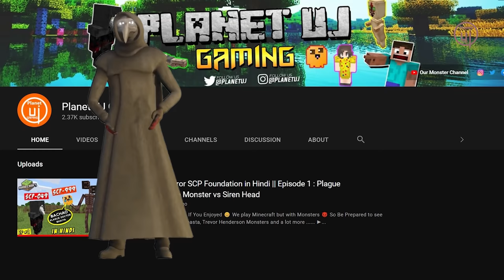इन दोनों आँखों को SUPERHERO क्यों कहते हैं सब ? EYE PODS Full Story in Hindi SCP 131 vs SCP 173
⚠ Note : Use Headphones for Best Experience ⚠

SCP 131 aka the Eye Pods (sometimes also called Heroes) are two creatures which mainly look like a tear-drop. Both of which have a big eyeball in the middle of their bodies, while they appear to be small. SCP-131-A is colored orange, while the SCP-131-B is colored yellow. The two can move extremely quickly and climb.

Now there is an instance when they stood against SCP-173 The Sculpture and SCP-689 Haunter in the Dark to save humans.